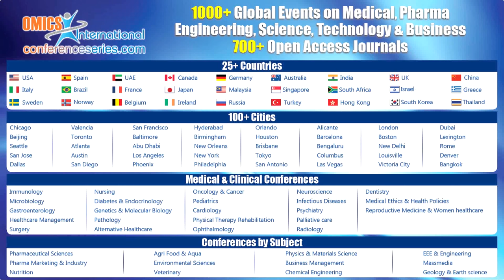Benahmed Djilali Adiba | Algeria | Applied Microbiology 2015 | Conferenceseries LLC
World Congress and Expo on
Applied Microbiology
August 18-20, 2015 Frankfurt, Germany

Title: New way to develop mixture of lacticleavens and powder of cardoon flowers (Cynara cardunculus) to produce yoghurt: Approach to immobilization